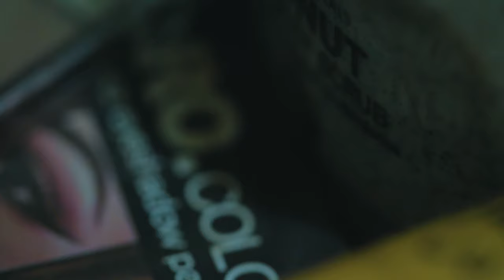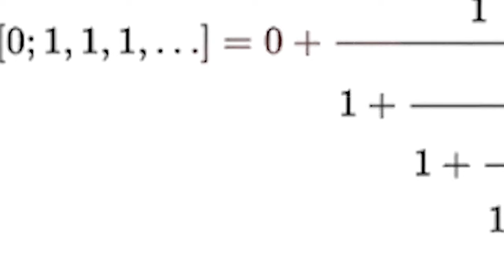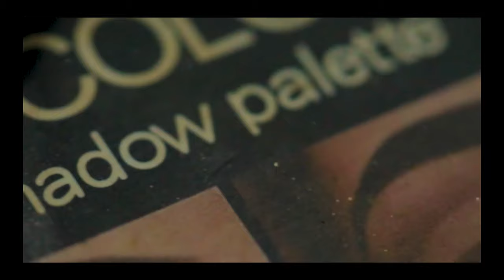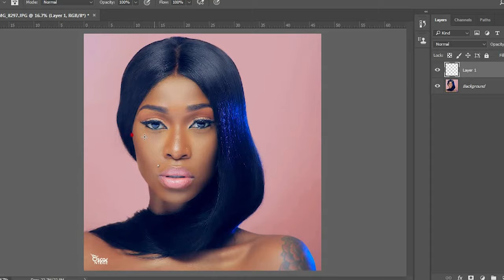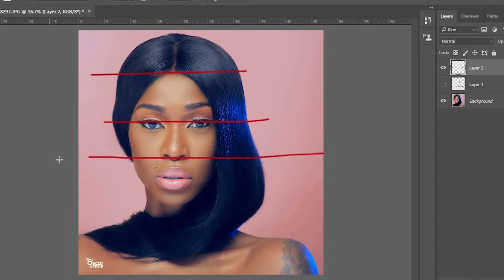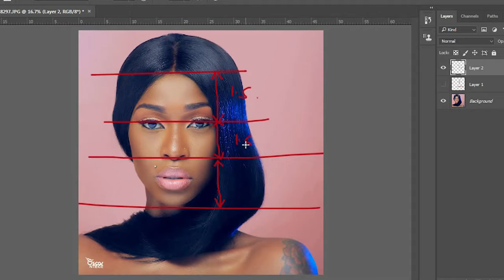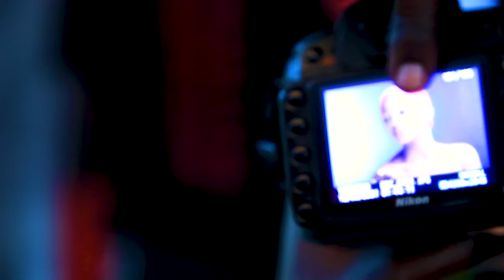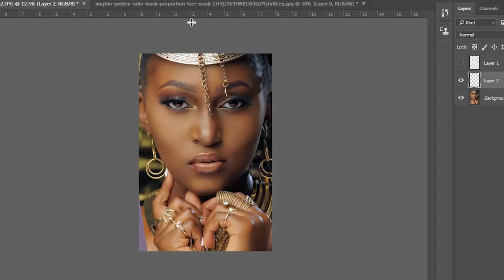WHO IS THE MOST BEAUTIFUL FEMALE UGANDAN ARTIST ? Science this time reveals...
Science reveals the most beautiful female  artist in Uganda. The research was based on the golden ratio. Commercial and portrait photographer Oscar Ntege  explains how beauty is measured using the beauty mask.

Beauty is skin deep. Who is the most beautiful female ugandan artist is upon you to decide

Oscar Ntege is a dynamic creative portrait , commercial photographer and educator. Oscar Ntege is the most influential photographer in east and central Africa. He has trained hundreds of great photographers within the region under the  Clicks of hope academy  and he is still educating.

Beyond his success in the photography business, Oscar Ntege is also the founder of Clicks of Hope which is a movement of photographers, makeup artists and other visual story teller using their talents, time and skills to make communities better

Today, Oscar Ntege is a top celebrity photographer and  the most celebrated photographer in East and central Africa with multiple awards including the prestigious ASFAs, UPPA and many more